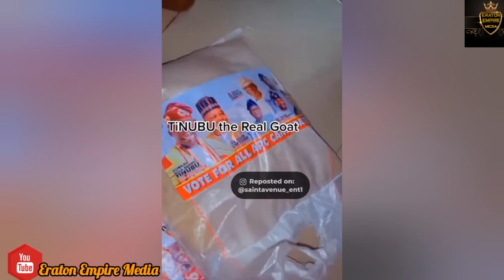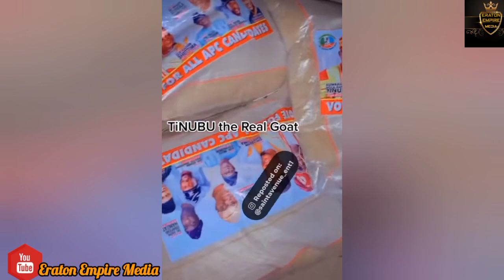Pork meat is demonic Sonnie badu|Davido 4th baby mama and son|Tinubu sharing Rice for vote x R Kelly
Pork meat is demonic Sonnie badu|Davido 4th baby mama and son|Tinubu sharing Rice for vote x R Kelly|CNN projects Peter Obi winner